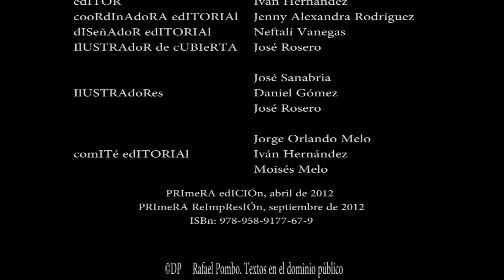El Niño y la Mariposa en lengua de señas colombiana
El Ministerio de Cultura de Colombia presenta la colección de cuentos infantiles narrados en lengua de señas colombiana.